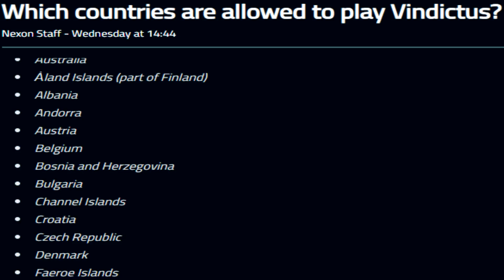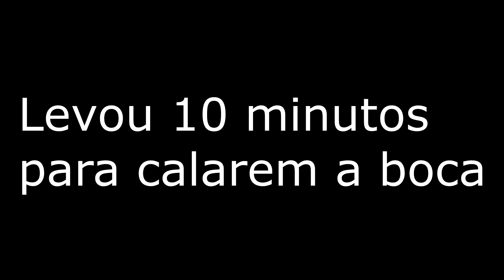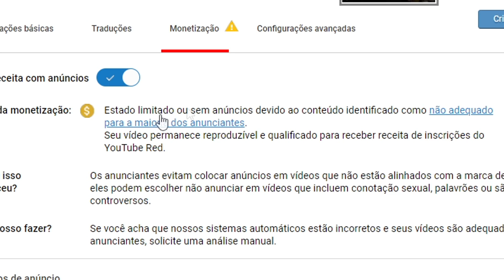Jogando Vindictus(ou quase isso) pela primeira vez - Private Server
Minha primeira experiencia com Vindictus, ou melhor... Windictus, já que o servidor original possui IP Block, achei mais conveniente jogar o private do que usar VPN

► Tá curtindo o conteúdo?  Considere fazer uma doação e ajudar o nosso trabalho a se manter.
► Todo arrecadamento feito por doações será revertido em qualidade para o nosso canal

** Assista também

** BACKGROUND MUSIC